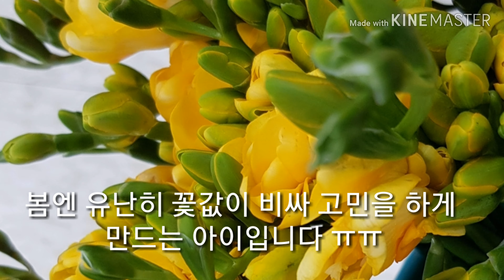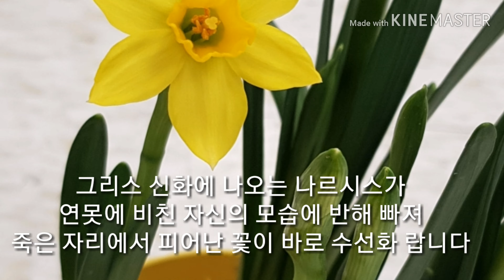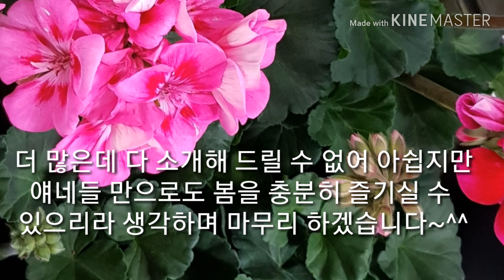봄을 알리는 꽃들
봄에 눈에 띄는 꽃들중 인기가 많은 대표적인 꽃들을 모아봤습니다~^^